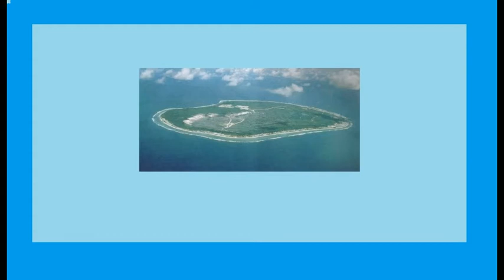History of Nauru and Interesting Facts about the Island | TOGETHERNESS NAURU EP. 1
Some facts about the history of Nauru, Nauru's geography, coat of arms, flag, as well as other interesting details about the island of Nauru.